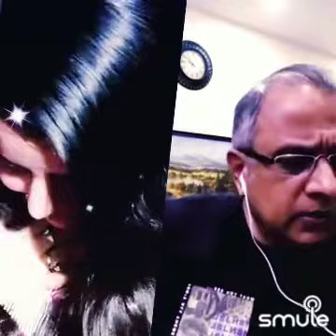Tujhe suraj kahon ye chanda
Mannadey